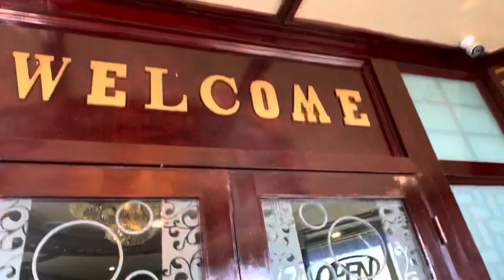All you can eat at Teppanyaki Grill | Khaye Cortez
@Eat with Boki
@Techboomie ASMR
@Ivana Alawi